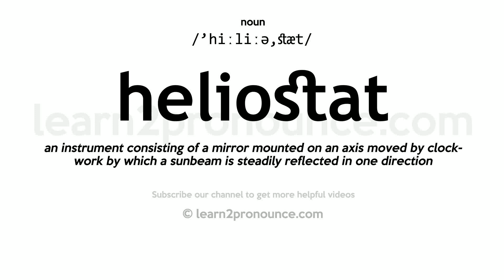Pronunciation of Heliostat | Definition of Heliostat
Heliostat pronunciation | How to pronounce Heliostat in English?
/`hiːliːə,stæt/
Meaning of Heliostat | What is Heliostat?
(1) (n.) An instrument consisting of a mirror moved by clockwork, by which a sunbeam is made apparently stationary, by being steadily directed to one spot during the whole of its diurnal period; also, a geodetic heliotrope.
What is Heliostat | Heliostat meaning and definition?